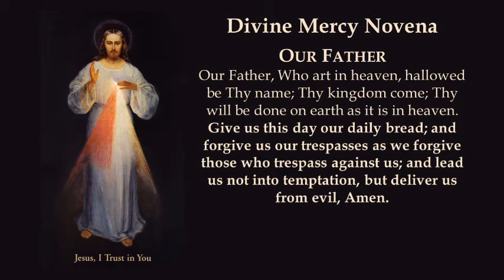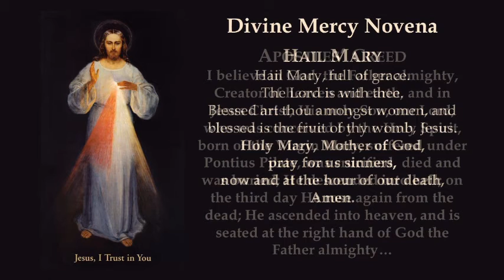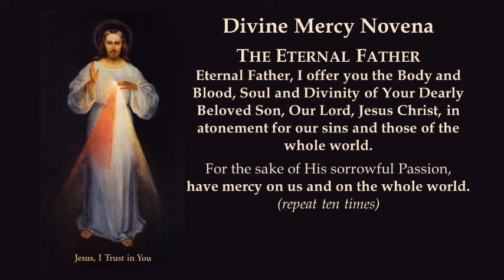Divine Mercy Novena: Day 1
This is a nine day Novena using the Divine Mercy Chaplet.